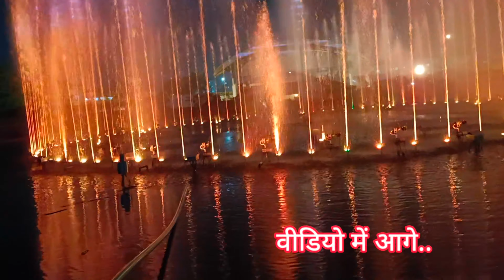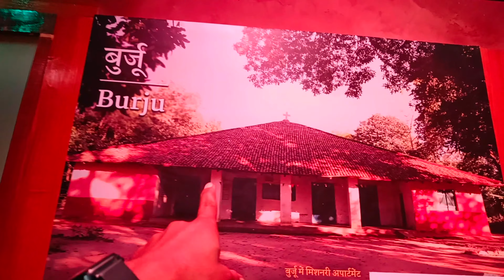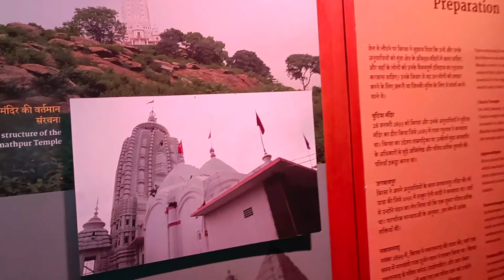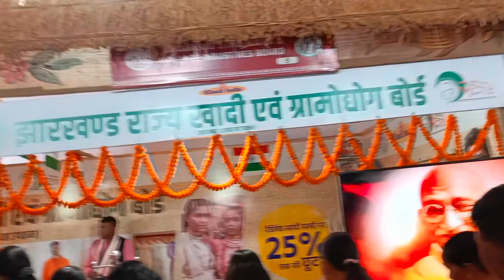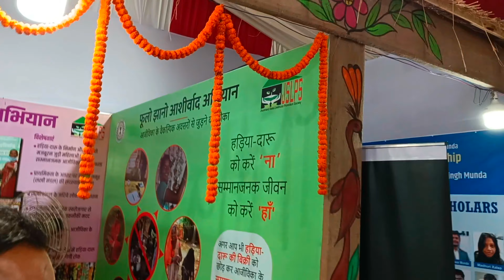झारखंड आदिवासी महोत्सव। बिरसा मुंडा जेल पार्क। रांची। झारखन्ड। विश्व आदिवासी दिवस। Dc Mahto Vlogs।।